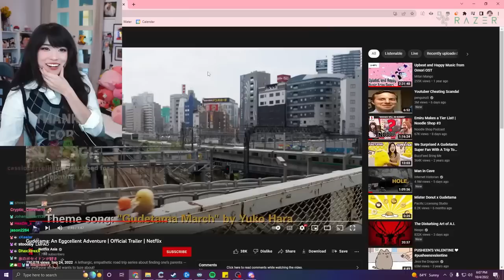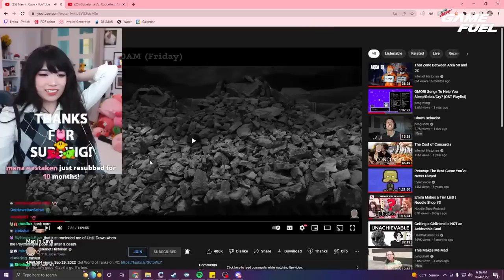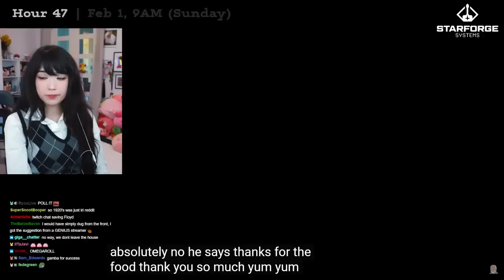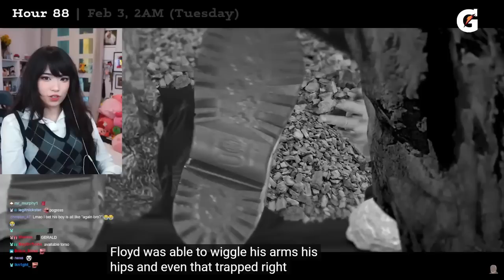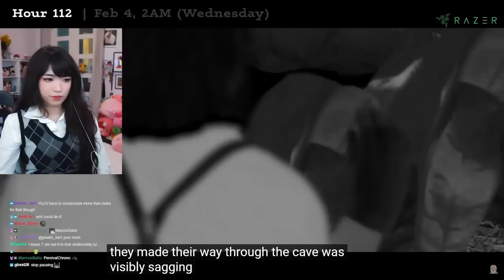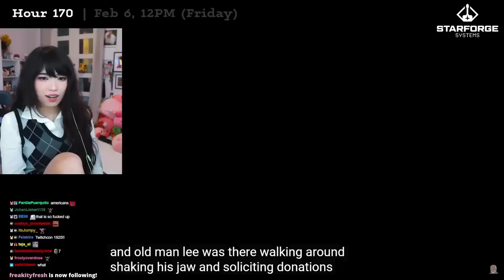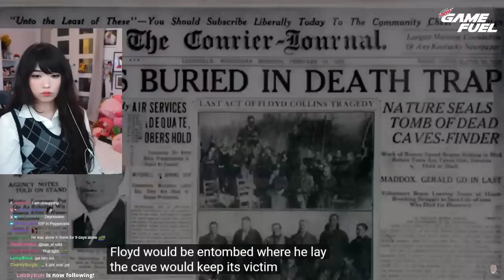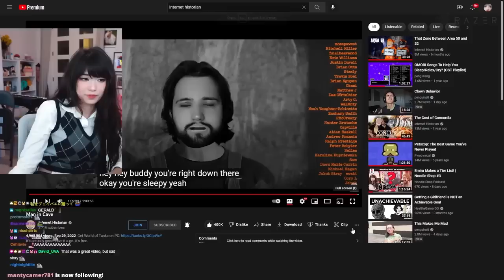Emiru Reacts to "Man in Cave" by Internet Historian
the second channel of EMIRU

SEND COOL STUFF TO OPEN ON STREAM! 📬
Emiru
500 E Whitestone Blvd #10

( ˇ෴ˇ )